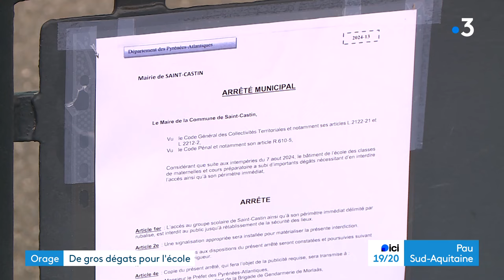L'école de St Castin détruite par la foudre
L'orage a frappé l'école de St Castin, près de Morlaas, en Béarn. Le toit s'est effondré, et les classes vont devoir être réaménagées dans des salles municipales.